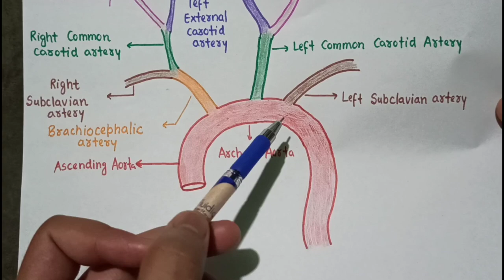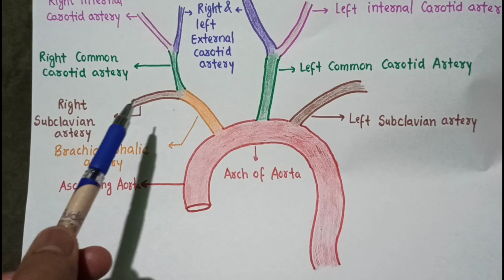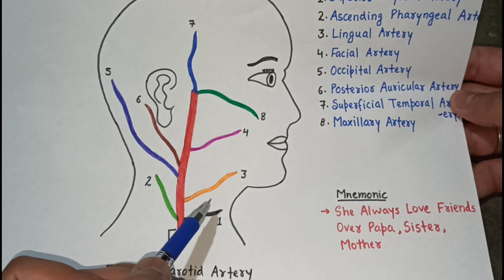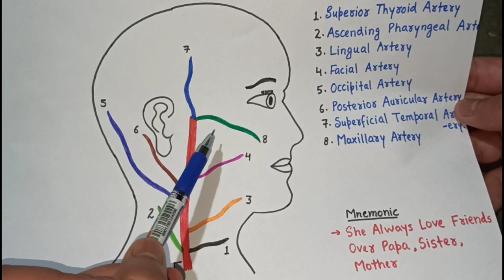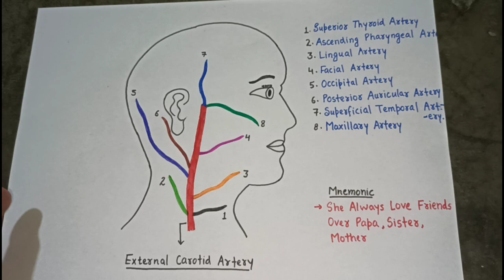External Carotid Artery branches with mnemonic within 5 minutes